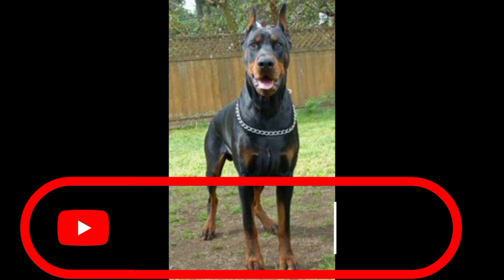most 9 illlegal dog breeds in the world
most 9 illlegal dog breeds in the world petknowledge# illlegaldogs# dogs# pets# dogoagentino# americanpitbullterrier# dogermanpicher#